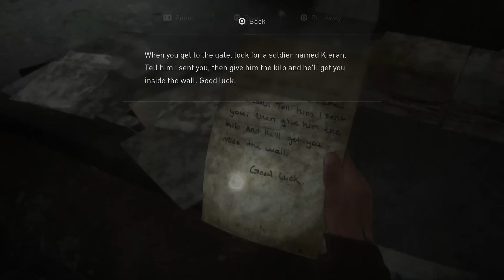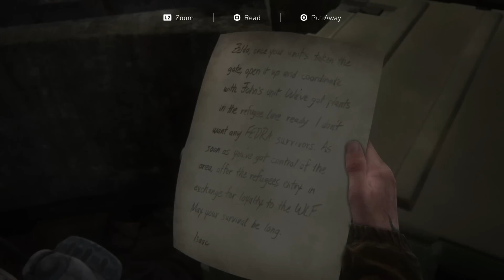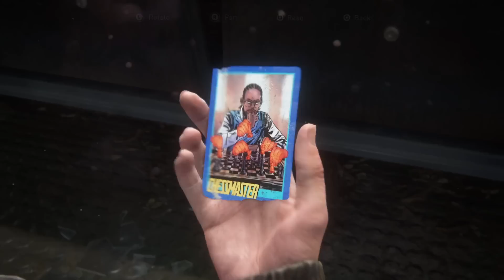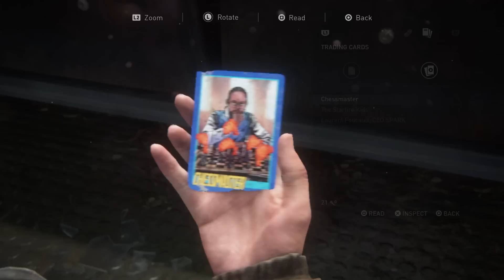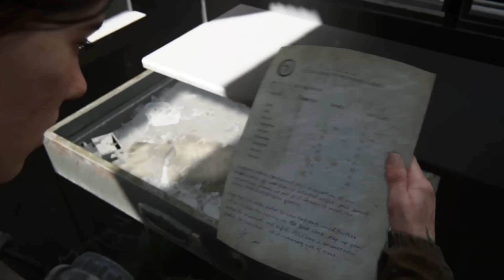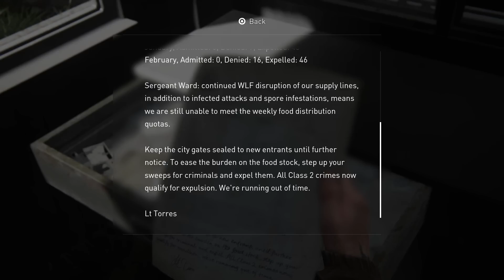Let's Play The Last of Us Part II Part 7 - Seattle, Washington